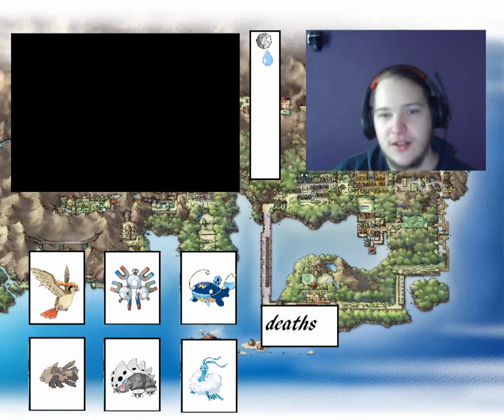To Vermillion Pokemon Fire Red Nuzlocke Episode 8